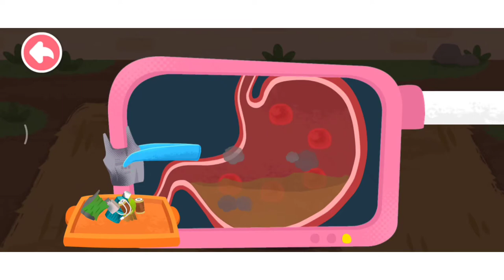Merawat Beruang Coklat, Stasiun Penyelamatan Binatang, By Game : Baby Bus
Stasiun penyelamatan binatang, merawat beruang cokelat yang sakit, perutnya dengan sampah, Kiki berhasil merawat beruang cokelat itu. tonton ya

Terimakasih